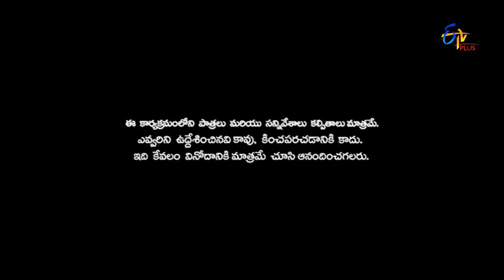Patas | Jintata Chita Chita | 10th August 2017 | ETV Plus